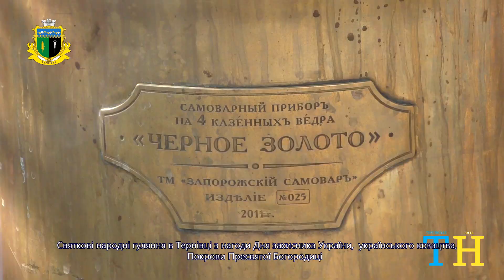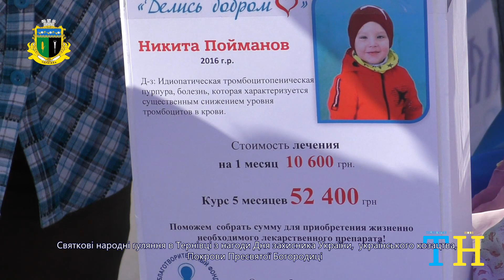Святкові народні гуляння в Тернівці на Покрови Пресвятої Богородиці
Святкові народні гуляння в Тернівці з нагоди Дня захисника України,  українського козацтва,
                                                   Покрови Пресвятої Богородиці